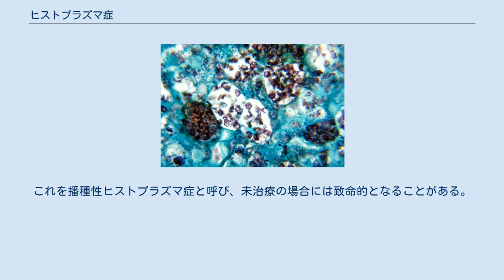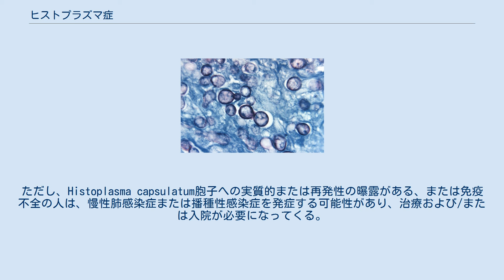ヒストプラズマ症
ヒストプラズマ症(英: histoplasmosis)とは真菌であるHistoplasma capsulatumを原因とする感染症。
同義語としてDarling's disease。
ヒストプラズマ症の症状は非常に多様であるが、主に肺を侵す。
時として肺以外の器官を侵すことがある。
これを播種性ヒストプラズマ症と呼び、未治療の場合には致命的となることがある。
ヒストプラズマ症は一般に免疫機能が低下しているエイズ患者に関与している。
 ヒストプラズマ症は、免疫力が低下している人（HIV、栄養失調、または免疫抑制薬（TNF-α阻害剤[インフリキシマブ]、コルチコステロイド[プレドニゾン]の使用など）で最も一般的に発生する日和見真菌感染症である。
 ヒストプラズマ症感染症は、鳥やコウモリの糞を含む土壌に通常見られるヒストプラズマ・カプスラタムの胞子を吸入することで発生する。
 ほとんどの人では、ヒストプラズマ症感染は無症候性であるか、軽度の肺炎様症状（倦怠感、発熱、呼吸困難、咳など）を引き起こす。
ただし、Histoplasma capsulatum胞子への実質的または再発性の曝露がある、または免疫不全の人は、慢性肺感染症または播種性感染症を発症する可能性があり、治療および/または入院が必要になってくる。